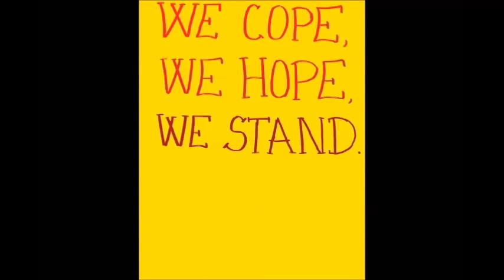Cope-Mental Health Awareness Trailer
A short teaser trailer for an upcoming short film aimed at raising awareness for mental health issues in young people.
Also we are holding a battle of the bands where the full video will also premier as well as playing a short video for NCS Helping Hand.
-Team Sassy